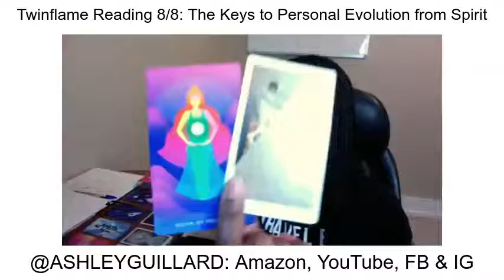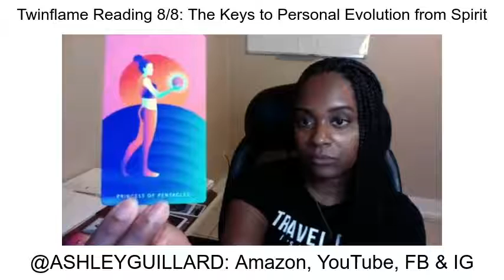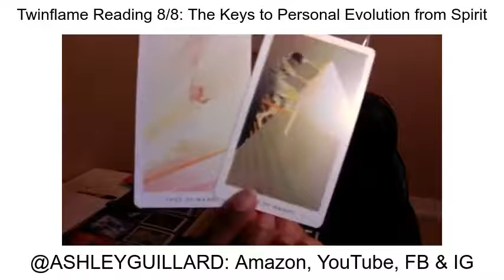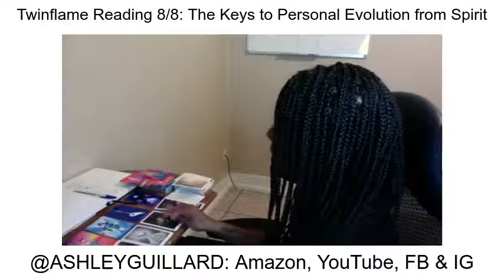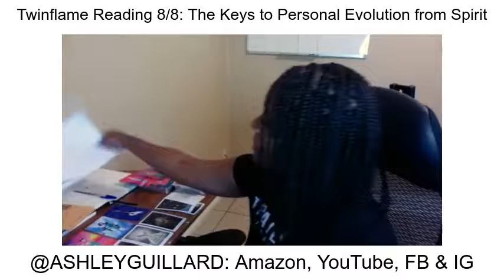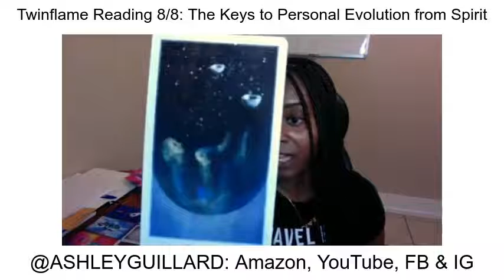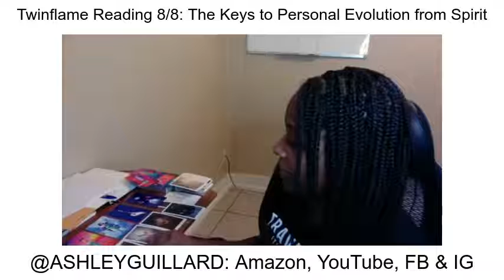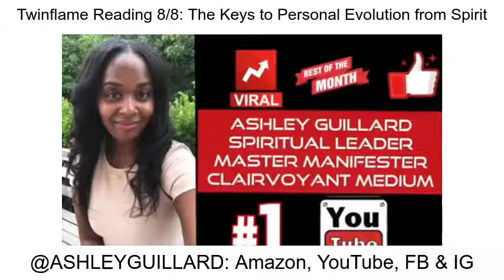Daily Twinflame Energy Reading 8/8: The Keys to Personal Evolution from Spirit